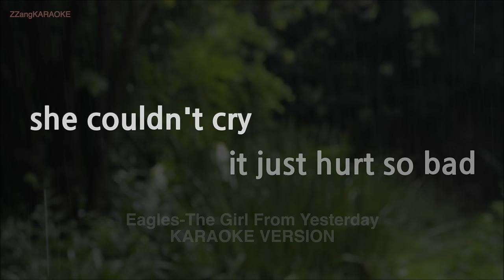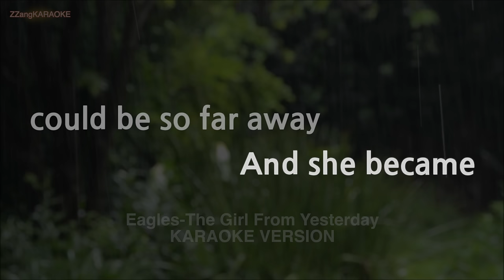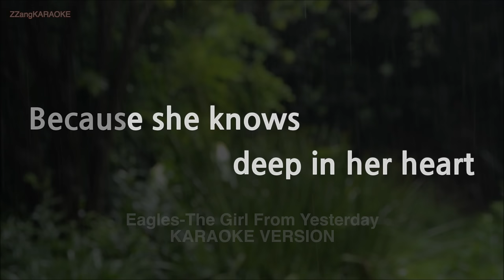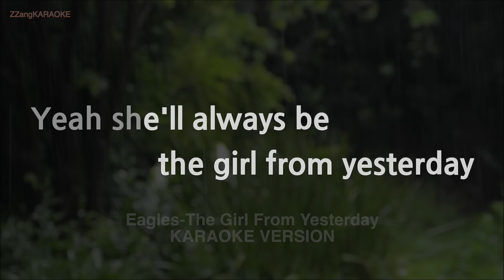Eagles-The Girl From Yesterday (Melody) (Karaoke Version)